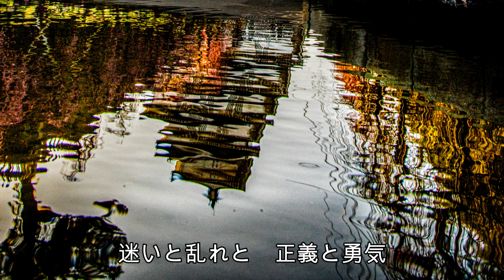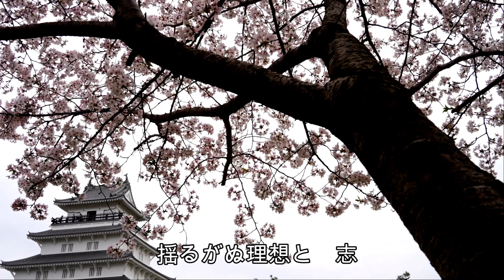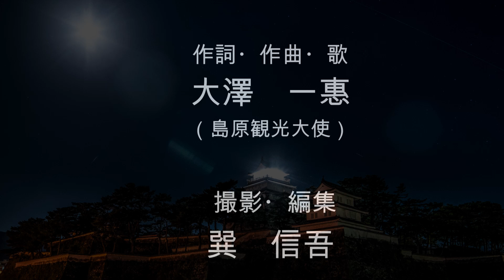嗚呼島原城 (島原城築城400年記念曲）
2024年は、島原城築城400年という記念すべき年。築城400年という輝かしい歴史と共に、今後の島原がより活性化することを願い楽曲を制作しました。島原在住の方々、島原が故郷の方々、島原城の事をあまりご存じない方々に対しても広く知って頂くべく、映像と共に改めて島原城の魅力を発信致します。